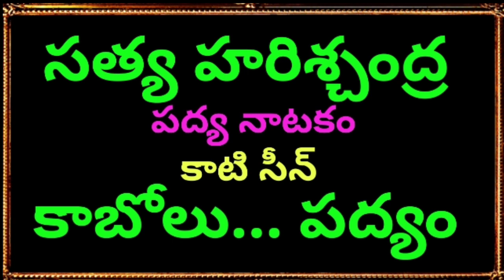కాబోలు.. పద్యం//కాటి సీన్// harischandra padyalu//drama padyalu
రంగస్థలం హైదరాబాద్ వారి నిర్వహణలో వాట్సాప్ ద్వారా పద్య గానం పోటీలు నిర్వహించడం జరిగింది
ఈ పోటీలలో పాల్గొన్న పద్యాలు